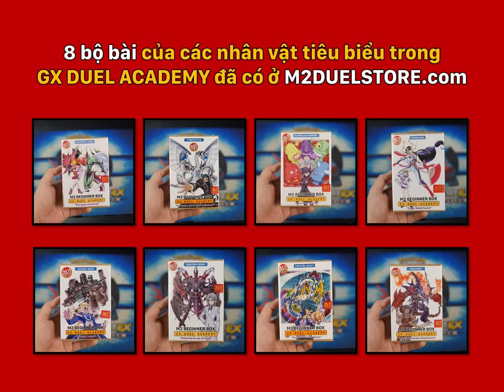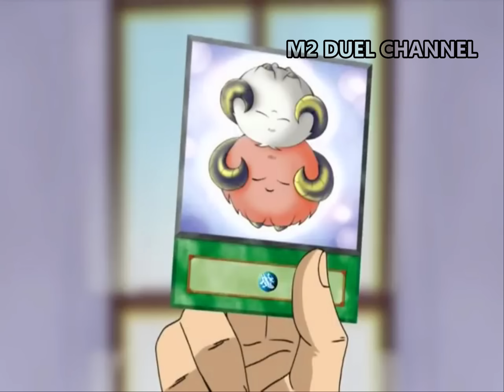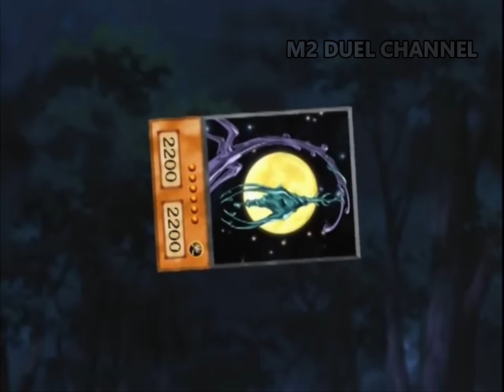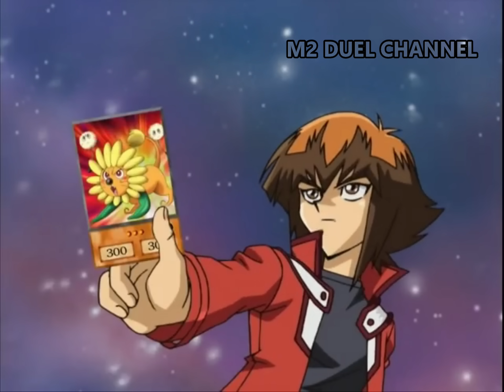Neo-Spacian ra mắt | M2DA | Review phim Yu-Gi-Oh! GX SS2 - Phần 04